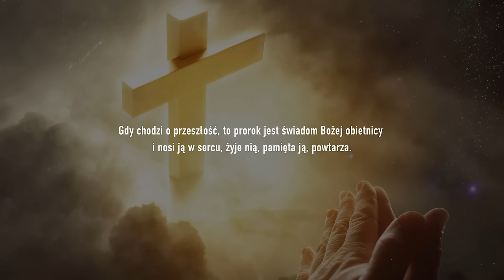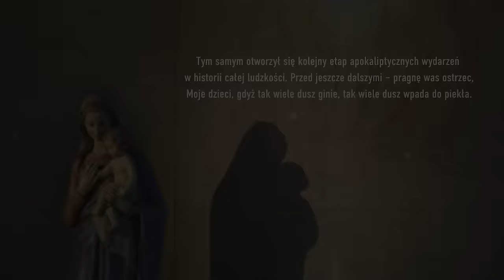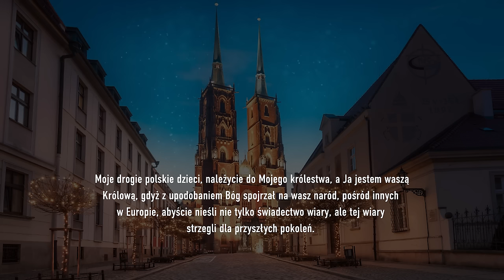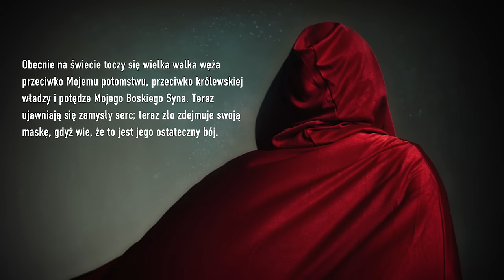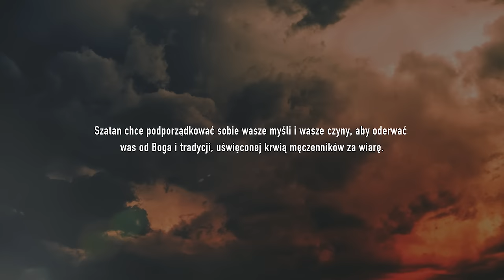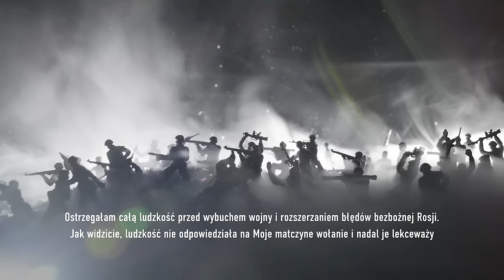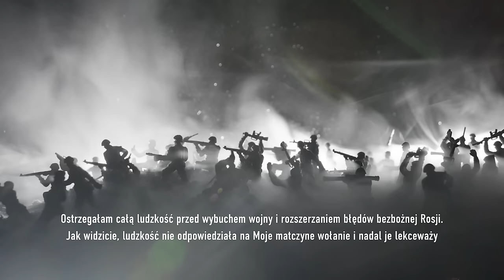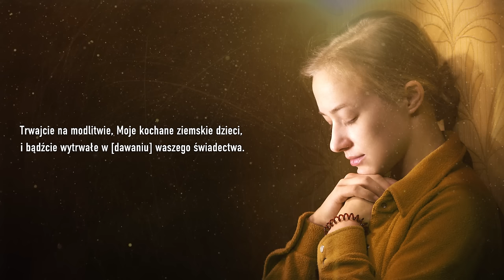Walka o nawrócenie Rosji trwa. Przesłanie Maryi do polskiego mistyka | PODCAST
Szatan też chce rozegrać swój plan, dlatego walka o nawrócenie
Rosji trwa!

Maryja przekazała polskiemu mistykowi:
Przychodzę do was z Moimi słowami i proszę,
abyście je dobrze rozważyli w swoich sercach, a przez to
zrozumieli, jaki jest Plan Boży związany z narodami Europy;
abyście uświadomili sobie, jak ważną rolę odgrywa w tej
walce Moje Niepokalane Serce oraz jaki jest Mi miły tytuł
Królowej – Patronki Europy. 🙏

Adam Człowiek,  współczesny polski mistyk, w 1990 roku otrzymał od Boga szczególne zadanie – dzielenie się proroctwami dotyczącymi sytuacji Kościoła, Polski i świata. W pełnym oddaniu nauczaniu Kościoła rzymskokatolickiego, pozostał do końca życia w ukryciu, zawsze posłuszny Bogu i duchowemu przewodnictwu kapłanów.